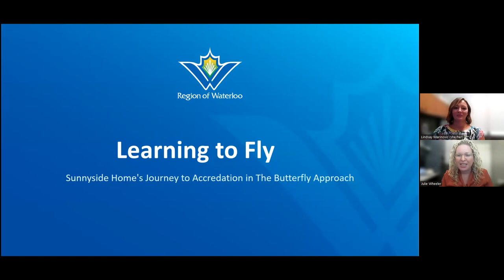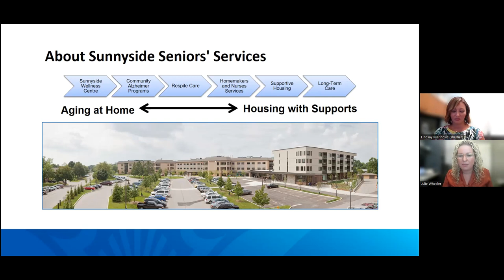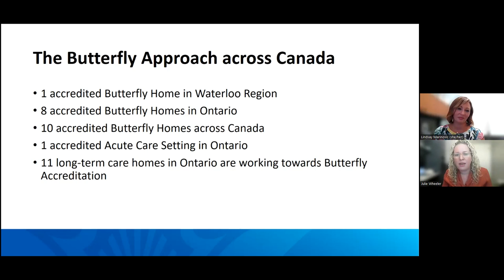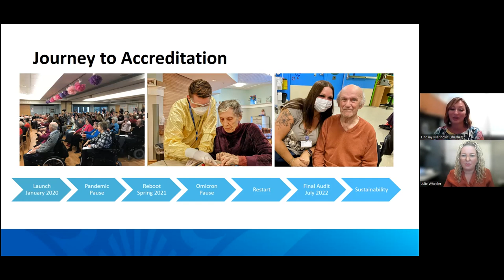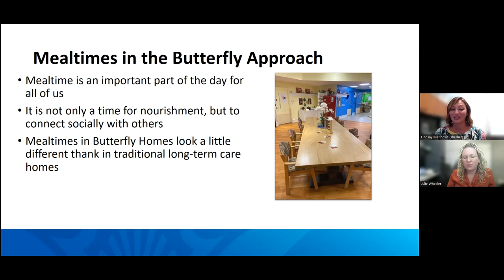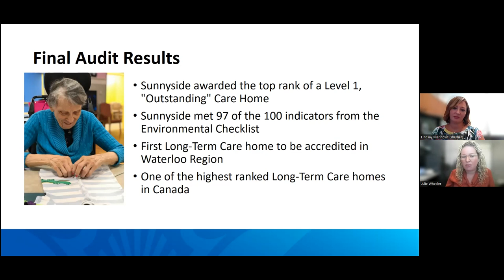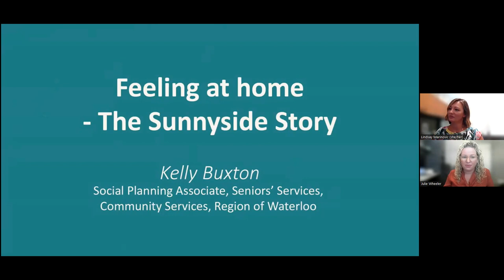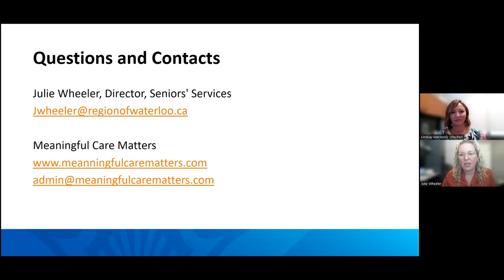Learning to Fly: Sunnyside's Journey to the Butterfly Approach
Presented by Family Councils Ontario and CARP Ottawa

The Butterfly Approach is an internationally recognized, person-centered and emotion focused approach to dementia care. Hear about the success, challenges and lessons learned by Sunnyside Home, Region of Waterloo during their implementation and accreditation in this innovative approach to care.

Speakers:
 Lindsay Marinovic
Julie Wheeler